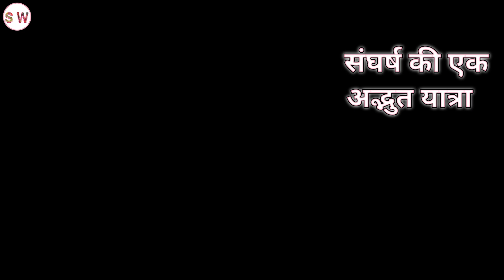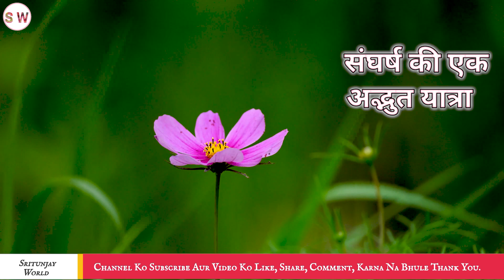संघर्ष की एक अद्भुत यात्रा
*कहानी का विवरण:*

यह कहानी तीन दोस्तों, राहुल, अनीता और सुमित, की है, जो एक छोटे से गाँव में रहते थे। एक दिन गाँव में एक कठिन चुनौती आई — एक खतरनाक पहाड़ी रास्ता पार करने की। यह रास्ता शारीरिक और मानसिक रूप से बहुत चुनौतीपूर्ण था। गाँव के बुजुर्गों ने इन्हें इस चुनौती को स्वीकार करने के लिए प्रेरित किया, और तीनों ने मिलकर इसे पार करने का फैसला किया।

यात्रा के दौरान राहुल ने अपनी शारीरिक ताकत से शुरुआत की, अनीता ने अपने बुद्धिमत्ता का उपयोग करते हुए रास्तों को आसान बनाने की कोशिश की, और सुमित ने अपनी हिम्मत और आत्मविश्वास से हर कठिनाई को झेलने का साहस दिखाया। लेकिन समय के साथ, राहुल थककर पीछे हट गया, अनीता भी मानसिक रूप से कमजोर हो गई और रास्ते में रुक गई।

अब सिर्फ सुमित बचा था। वह थक चुका था, लेकिन उसने हार मानने का नाम नहीं लिया। उसने अपनी यात्रा जारी रखी और अंततः उस कठिन पहाड़ी रास्ते को पार कर लिया। उसकी मेहनत, संघर्ष और साहस ने उसे विजय दिलाई। गाँव लौटने पर उसकी साहसिक यात्रा को सभी ने सराहा और सुमित ने यह साबित किया कि जो कभी हार नहीं मानते, वही असल में विजेता होते हैं।

यह कहानी संघर्ष, मेहनत, और आत्मविश्वास का प्रतीक है।

Sritunjay Keva World